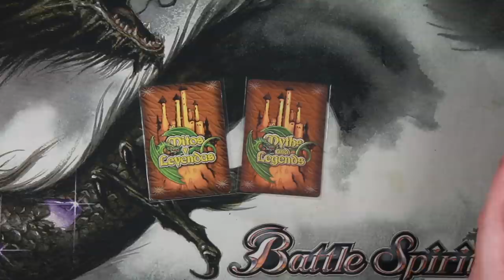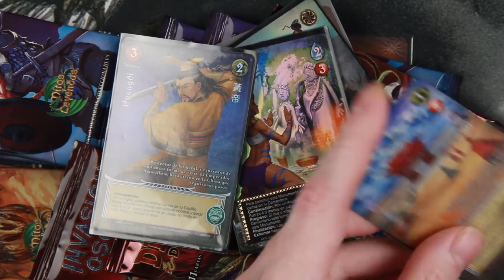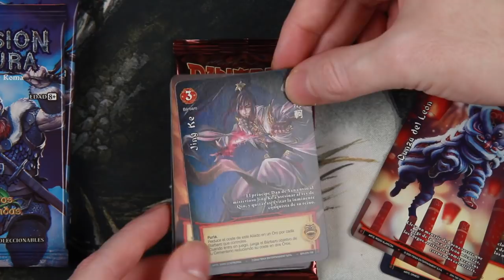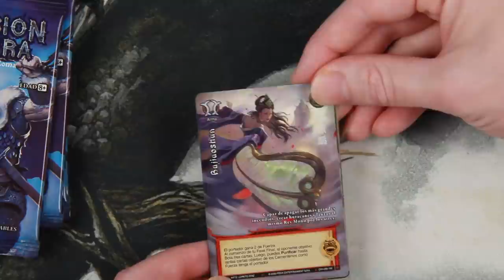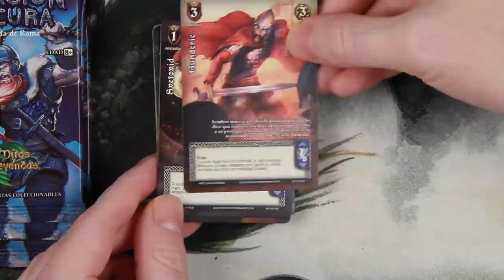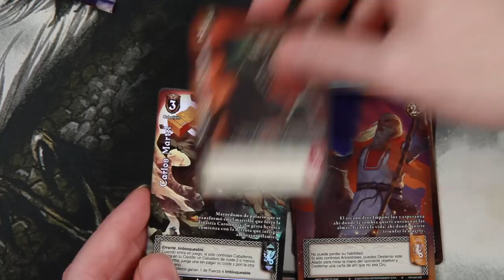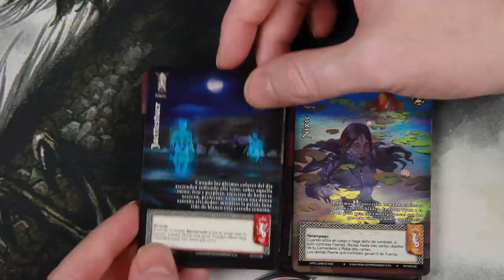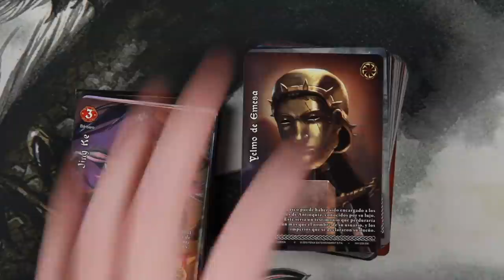Ultra-Reales Extravaganza! Unboxing Modern Mitos Y Leyendas!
So after I made the video on the old Myths and Legends, lo and behold an ebay seller from Missouri puts up a bunch for sale! This is a look at the "Dark Invasion: Charlemagne" half-box.

Sorry if these vids are a bit long. These cards are all new to me and I have to translate them. I get some people watch these just to see if hits happen, but I like to take in a new set organically.